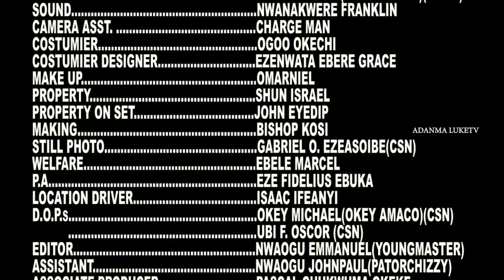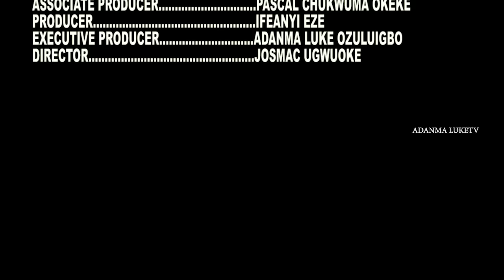SENATOR'S DEMAND Final Part - YUL EDOCHIE, EUCHARIA ANUNOBI, ADANMA LUKE 2023 Latest Nollywood Movie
Luxury demands adequate attention. Watch what it takes to tend to the needs of a senator.